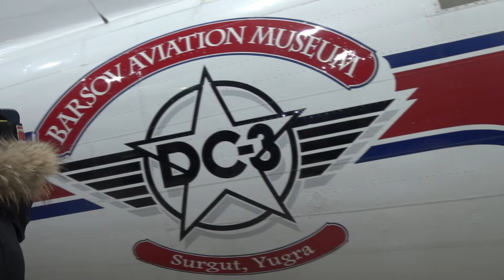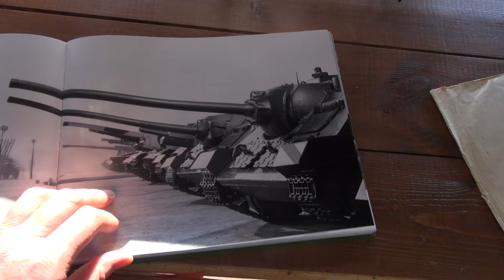Наталья Западнова на Боровой